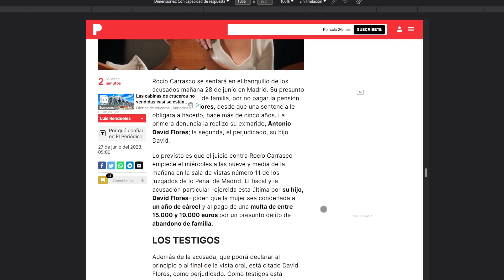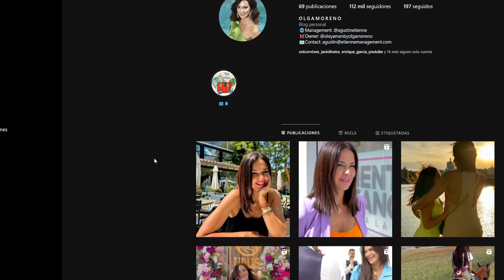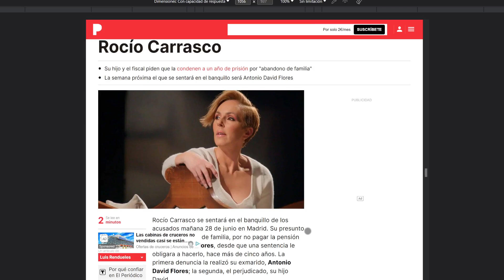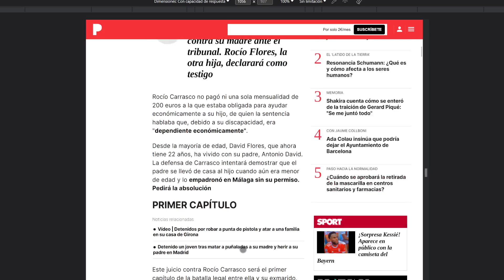💥OLGA MORENO Se Reúne con Sus Hijos en el Juicio PENAL Contra Rocío Carrasco y Antonio David Flores